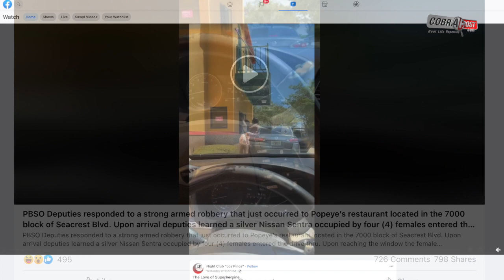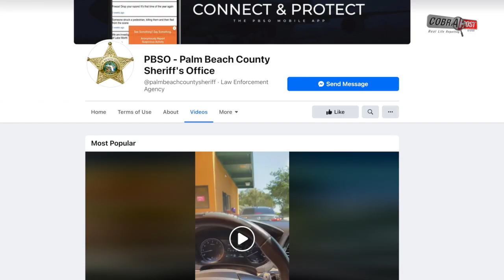Shocking Video Of Fast Food Worker Being Attacked By 4 Women Customers | Cobrapost